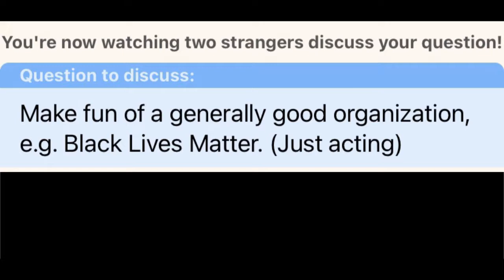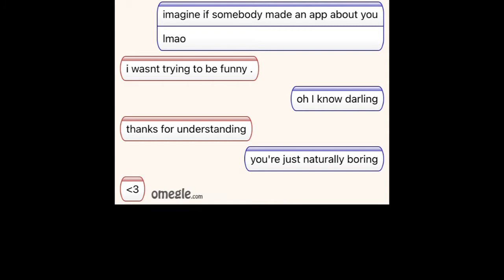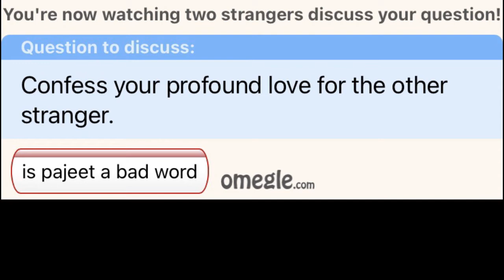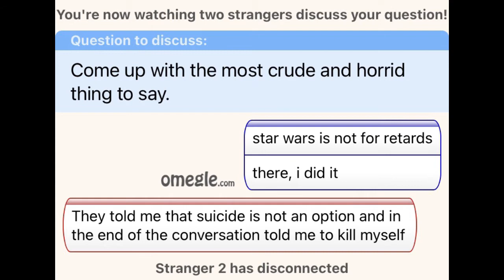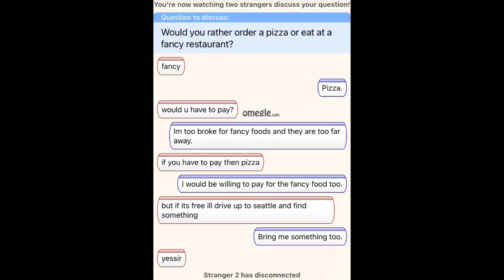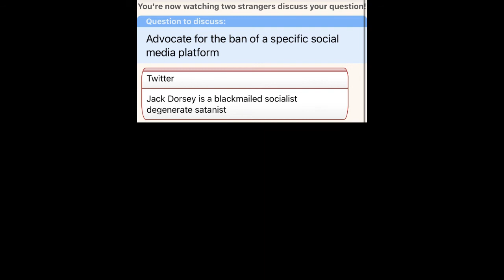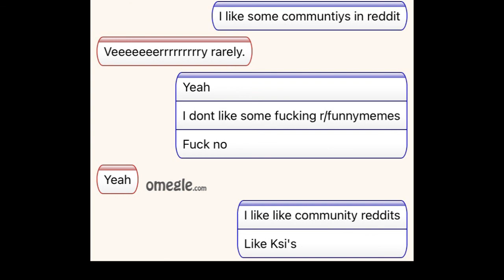Asking people questions on Omegle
music is: animal crossing city folk able sisters